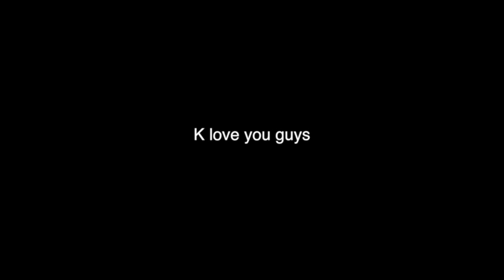Christmas Wishlist 2018 | vlogmas day 13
...one lit person who loves to get down about beauty, fashion, travel, and lifestyle.
★ SOCIAL MEDIAS ★
Aloura: cool_awsome1233
non sorry
non sorry
★ F A Q ★
Name pronunciation: uh-lore-a
Ethnicity: Aloura- Cuban Brazilian

Age: 12,
Location: FL
☆ Shot With ✧ By: Canon G7X mark 2 ✧ Aloura Katherine
☆ Edited With ✧ By: iMovie or FCPX ✧ Aloura Katherine

Hey guys it’s only day 13of vlogmas. Sorry for not uploading for the past week, but I’m back!!!